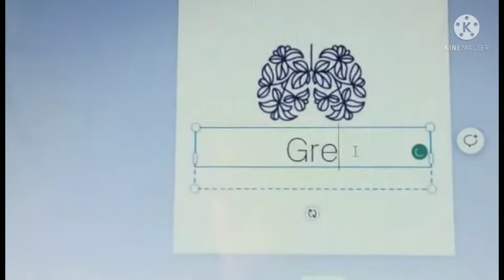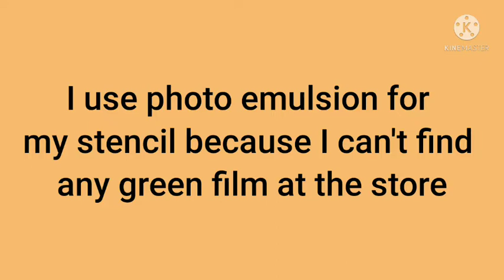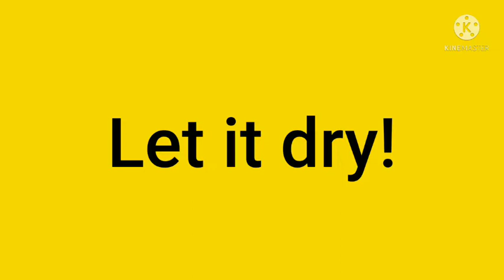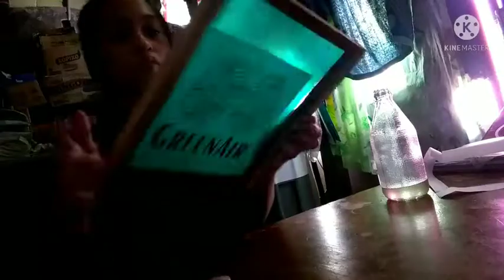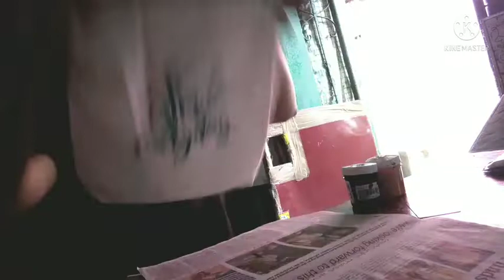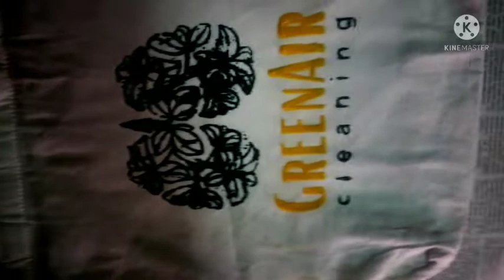SILK SCREEN PRINTING - PLATE NO.4